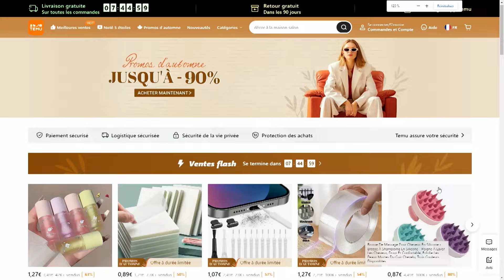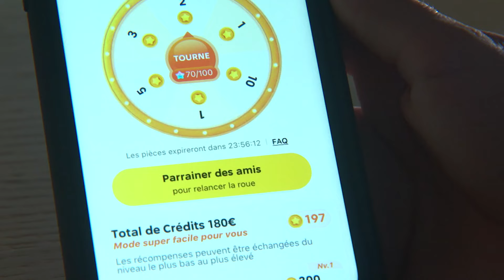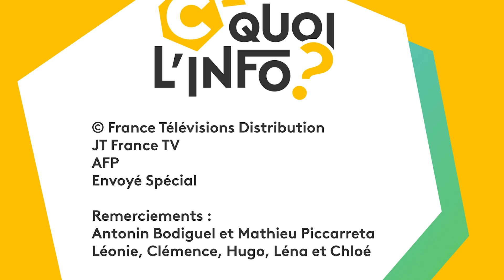Temu : t’en penses quoi ?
Tu connais TEMU ? L’application chinoise de shopping ultra-discount. On trouve dessus des centaines de milliers de produits du quotidien, des habits ou encore des gadgets à des prix très très réduits, défiant toute concurrence. Une application qui existe depuis moins d’un an en France mais qui est déjà très populaire avec plus de 30 millions de nouveaux utilisateurs tous les mois dans le monde. Le problème, c’est que derrière ces prix bas, les conditions de travail des ouvriers chinois sont déplorables (salaires bas) et des produits de mauvaise qualité.
Envoyé Spécial a enquêté en Chine. “C quoi l’info ?” a fait réagir des collégiens sur l’enquête qui sera diffusée ce jeudi 14 mars sur France 2.

Sommaire :
00:00 Introduction
00:08 T'utilises Temu ?
00:46 Crash Test d'une enceinte Temu
02:09 Qui est le fondateur de Temu ?
02:33 Comment Temu nous rend accros ?
03:20 Où sont fabriqués les produits Temu ?

Sources :
Envoyé Spécial

Retrouvez-nous aussi sur franceinfo.fr, franceinfo canal 27 sur notre Snap et notre compte TikTok.
Equipe : Nacer Boubekeur et Camille Dahan à la présentation, Carole Bélingard, Pauline Vallée (rédactrices en chef), Danaé Pol (Cheffe de projet), Alain Mbouche, Juliette Schandelmeyer (Monteurs - motion designers), Lucie Rivière et Cyrielle Le Houëzec (journalistes chargées d'édition).